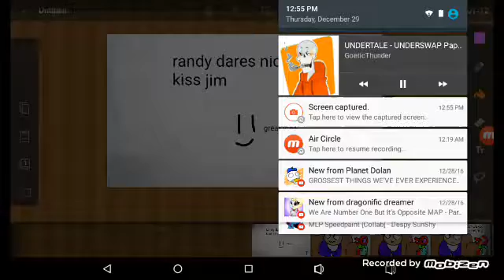Dare number 1 kiss jim